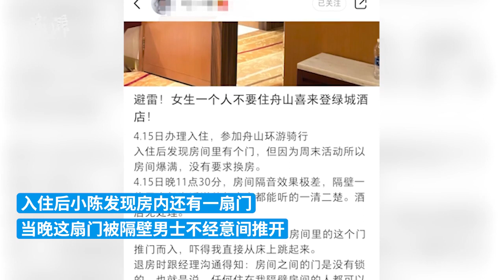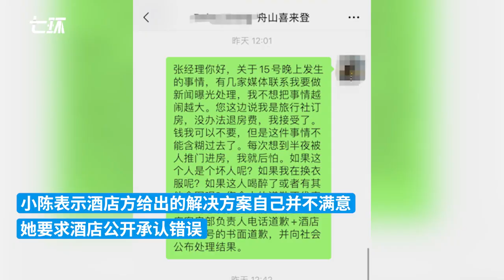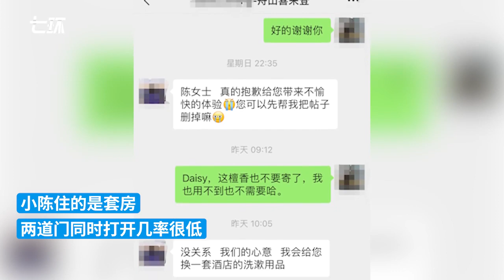情侣住酒店半夜男子推门进入，喜来登：套房有两道门，协调沟通中